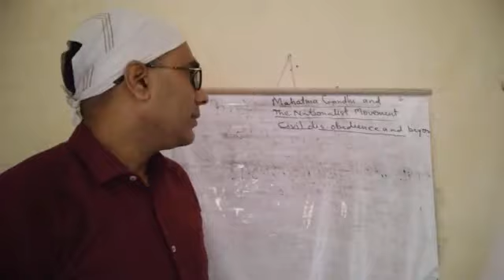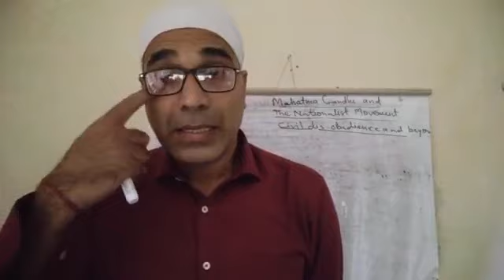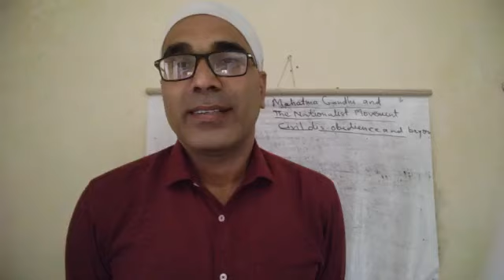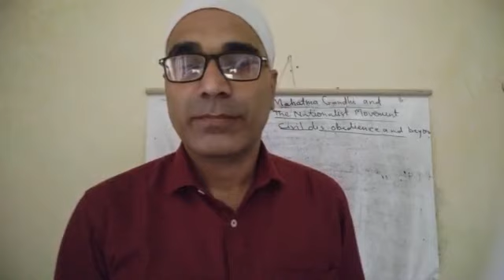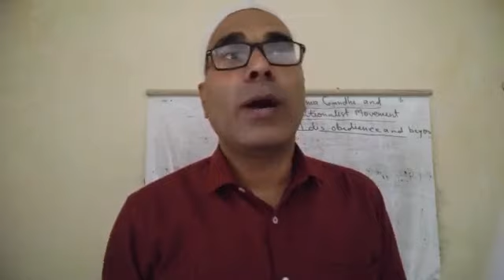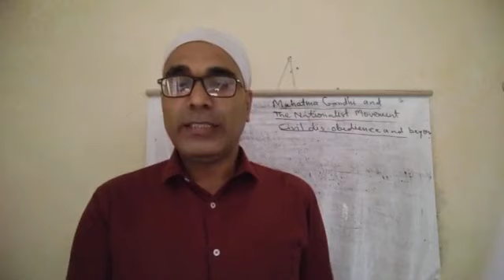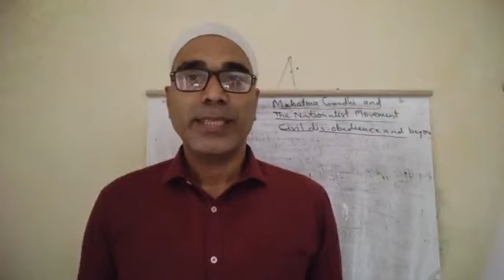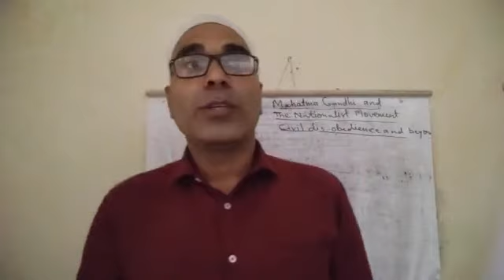Class XII History 08- 09- 2020 by Mr Ajay Kumar Mishra